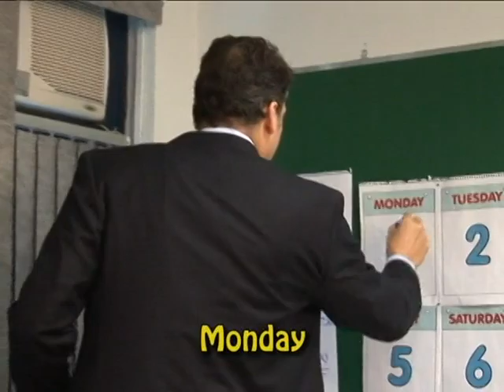12. Days of The Week - Wizard